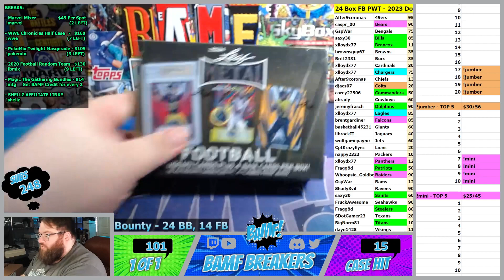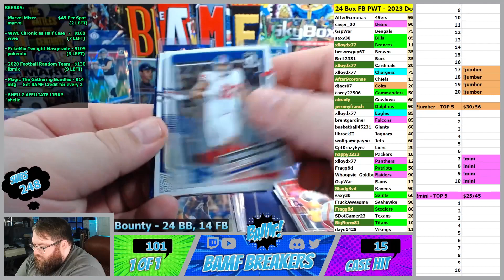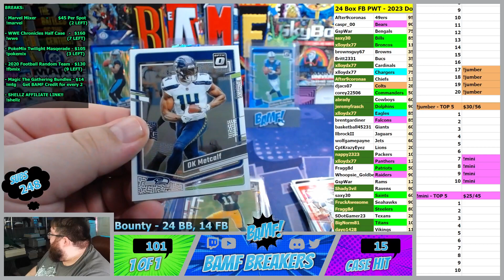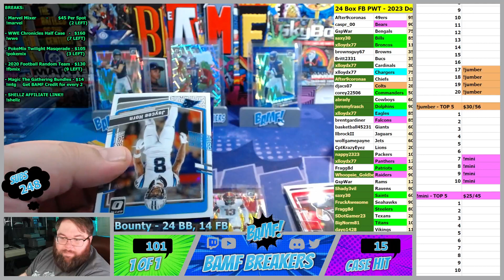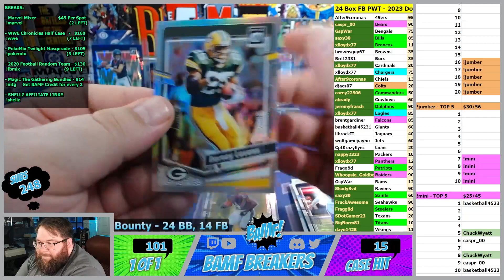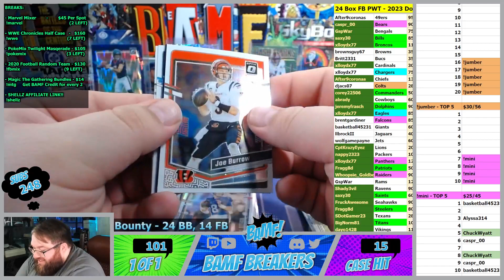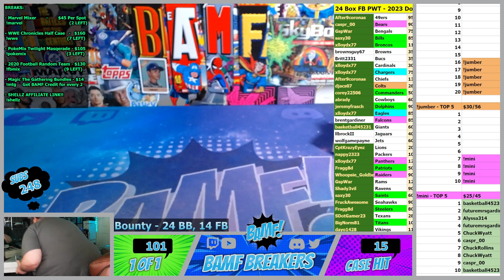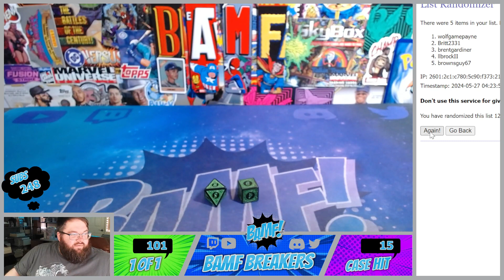Twitch Stream - 5/26/24 - 24 Box Football PWT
2023 Donruss Optic Blaster x20, 2024 Leaf Metal Jumbo, 2024 Gold Rush Autographed Jersey S3 x3 -- Watch live